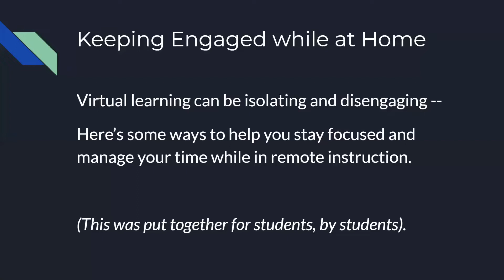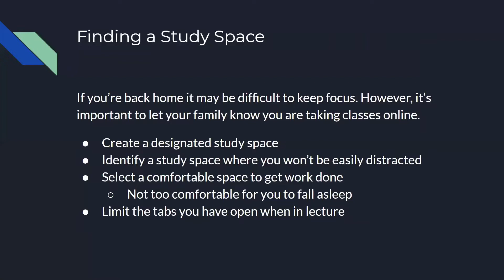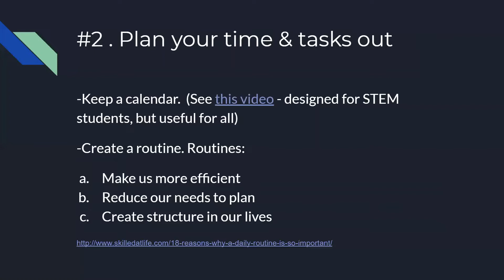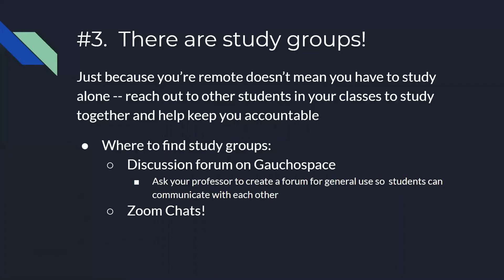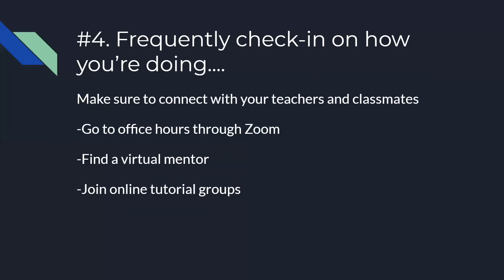Time Management during Remote Instruction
The move to remote instruction might feel like you have all the time in the world to get things done. However, it's important to structure your time wisely so you can complete any necessary assignments and have time to prepare for exams. This video provides helpful suggestions for getting organized!